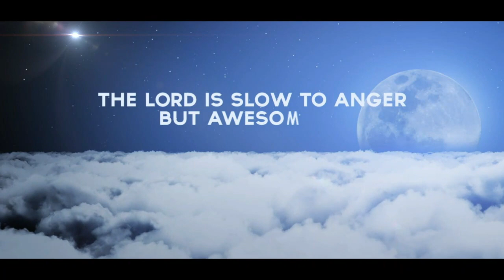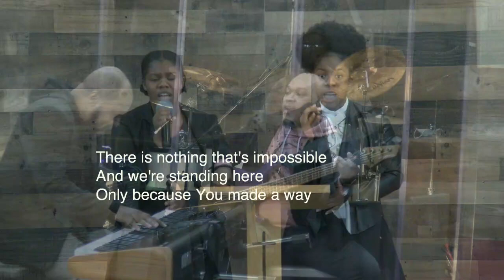Berea Worship Experience May 9, 2020 Pastor Omar G Jarvis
Welcome to the Official Youtube Page of the Berea Seventh-day Adventist Church.

We are located at 108 Seaver Street, Boston MA 02121